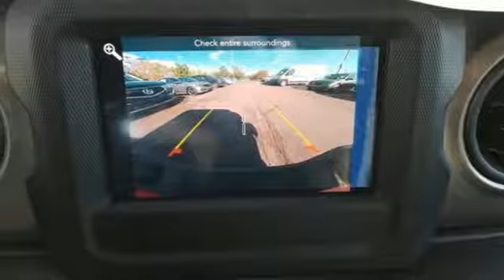2020 Jeep Gladiator Wilkes-Barre PA Scranton, PA J11342 - SOLD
Year: 2020
Make: Jeep
Model: Gladiator
Trim: Sport S
Engine: 3.6L V6 24V VVT
Transmission: 8-Speed Automatic
Color: Red
Interior: Black
Stock #: J11342
VIN: 1C6HJTAG3LL123752
Cold Weather Group (Heated Steering Wheel), Convenience Group, Quick Order Package 24S (Deep Tint Sunscreen Windows, Power Tailgate Lock, Remote Keyless Entry, Security Alarm, and Sun Visors w/Illuminated Vanity Mirrors), Technology Group (GPS Antenna Input, Radio: Uconnect 4 w/7" Display, and SiriusXM Satellite Radio), Trailer Tow Package (Heavy-Duty Engine Cooling and Trailer Hitch Zoom), 3.73 Rear Axle Ratio, 4-Wheel Disc Brakes, 8 Speakers, ABS brakes, Air Conditioning, Alpine Premium Audio System, AM/FM radio, Anti-Spin Differential Rear Axle, Brake assist, Cloth Low-Back Bucket Seats, Compass, Delay-off headlights, Driver door bin, Driver vanity mirror, Dual front impact airbags, Dual front side impact airbags, Electronic Stability Control, Front anti-roll bar, Front Bucket Seats, Front fog lights, Front reading lights, Integrated roll-over protection, Lockable Rear Underseat Storage, Low tire pressure warning, Occupant sensing airbag, Outside temperature display, Passenger door bin, Passenger vanity mirror, Power steering, Radio data system, Radio: Uconnect 3 w/5" Display, Rear anti-roll bar, Rear reading lights, Rear Window Defroster, Roll-Up Tonneau Cover, Speed control, Split folding rear seat, Steering wheel mounted audio controls, Tachometer, Telescoping steering wheel, Tilt steering wheel, Traction control, Trip computer, and Variably intermittent wipers. *Your additional costs are sales tax, tag and title fees for the state in which the vehicle will be registered, any dealer-installed options (if applicable) and a dealer processing fee ($299 Maryland; not required by law); ($144 Pennsylvania). Prices are subject to change, and prior sales are excluded from these offers. While every reasonable effort is made to ensure the accuracy of this information, we are not responsible for any errors or omissions contained on these pages. Please verify any information in question with the dealer. Every Internet Price includes current applicable manufacturer incentives, but certain conditions apply to some of these offers. The offers and conditions on this vehicle are: $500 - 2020 MY Military Program 39CLB. Exp. 01/02/2020

Address:
150 MotorWorld Dr #8